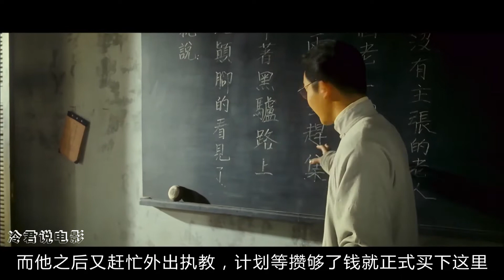影帝段奕宏演绎“人鬼情未了”，这是一段因仇恨，而错过的爱情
电影《爱有来生》